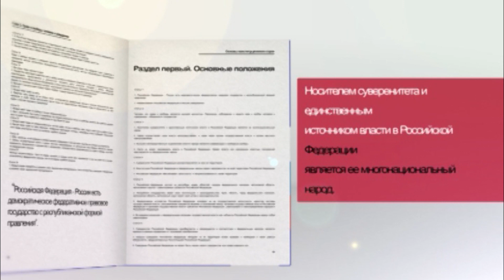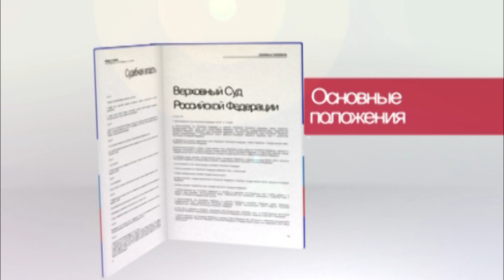Закон и право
На вопросы отвечает старший помощник Прокурора Сергиевского района Анастасия Староверова.